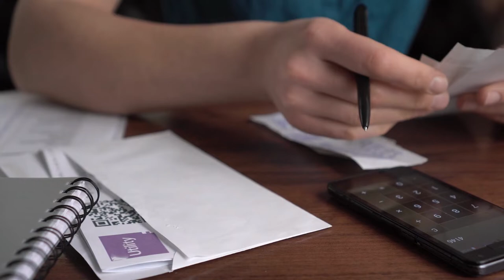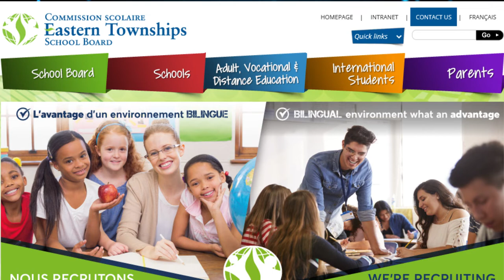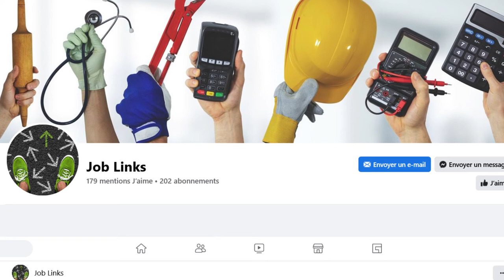About Townshippers - Episode 64: Eastern Townships Adult General Education (ETAGE)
GETTING YOU WHERE YOU WANT TO GO - SOCIAL INTEGRATION SERVICES PROGRAM (SIS)

Guests:
Stephen Walker,
Teacher and SVI Program Coordinator, New Horizons Adult Education Centre

Jessica Girard, G
Guidance Counselor, Job Links Employment Centre.

If you or someone you know is an English speaking adult experiencing adjustment difficulties of a psychological, intellectual, social or physical nature and you're looking for learning opportunities in preparation for further studies or work, Eastern Townships Adult General Education (ETAGE) may have the program you're looking for.

In this episode, Steve Walker from New Horizons Adult Education Centre and Jessica Girard from Job Links Employment Centre talk about how the individualized approach of their SOCIAL INTEGRATION SERVICES PROGRAM (SIS) helps students develop the skills they need to integrate and flourish in everyday activities while playing a social and rewarding role in a social and community context.

NEW HORIZONS ADULT EDUCATION CENTRE:
2365, Galt Street W. Sherbrooke.
QC J1K 1L1

CAMPUS BROME-MISSISQUOI:
180, rue Adélard-Godbout, Cowansville, QC J2K 3X9

JOB LINKS EMPLOYMENT SERVICES:

Address:
2365 rue Galt Ouest, Sherbrooke, QC, Canada, Quebec

ABOUT TOWNSHIPPERS is a great way to learn about the organizations and the individuals that provide services to the English-speaking communities of Quebec's Eastern Townships.

To learn about other activities and services available to English-speakers, visit Townshippers' Association: